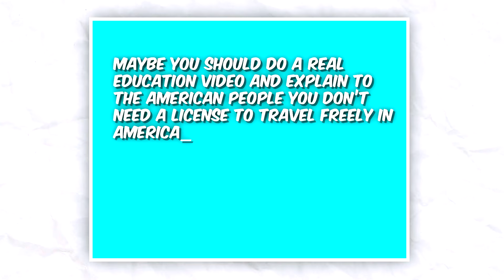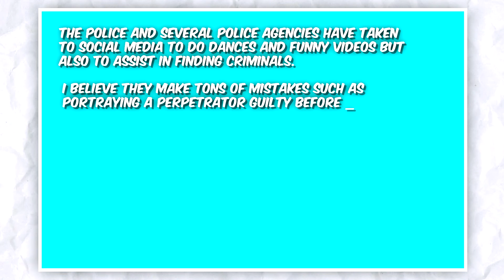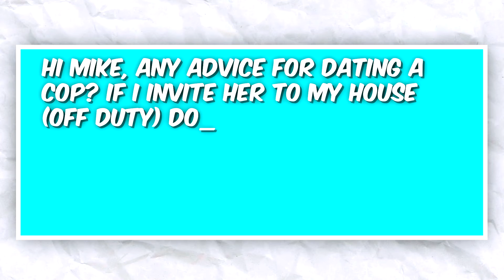Knowing YOUR Rights When It Comes To Cops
In this episode, we answer Can Cops Take Your House? Should You Date A Cop? Can cops discipline a naughty child? Get all your cop legal questions answered! From do cops waste your tax dollars tiktok dancing, to the fifth amendment and civil forfeiture – our video covers it all!

Don't miss your chance to be part of the conversation—leave your legal questions in the comments section and you might find it featured in our next video!

💬 Leave a comment to be possibly included in the next What The Law!

⭐ Become a member of THE INNER CIRCLE to get exclusive perks and a *better chance we will answer your question on the next WHAT THE LAW*!

00:00 What The Law Intro
00:33 Can Cops Discipline a Naughty Child?
00:59 Do You Need A Drivers License To Drive?
01:56 Can Cops Take Your Home? What Is Civil Forfeiture?
03:05 Cops Dancing Wasting Tax Dollars?
04:00 Can Cops Use Social Media To Track You Down?
04:23 Do You Ever Lose Your Cool With Clients?
04:44 What Happens To Your Rights If You're Dating A Cop?